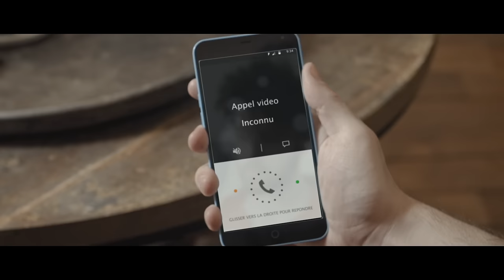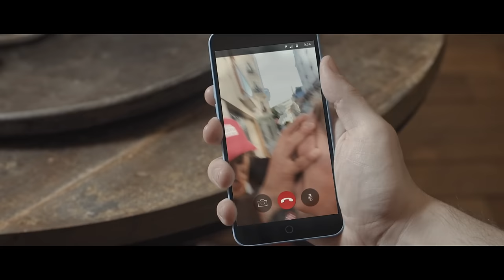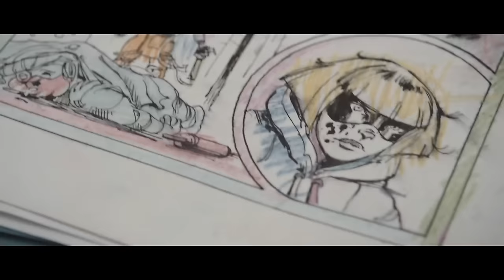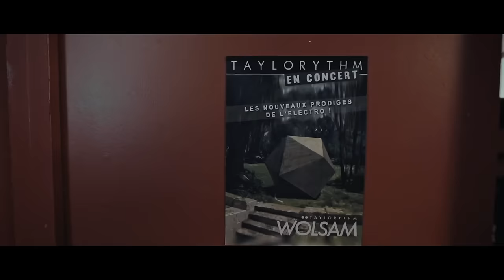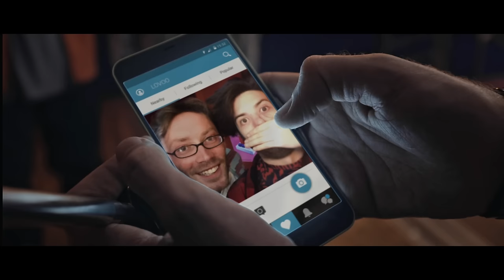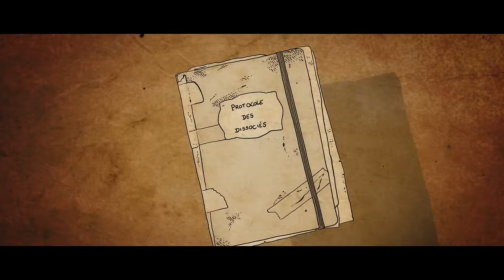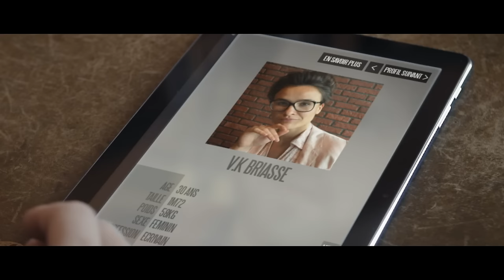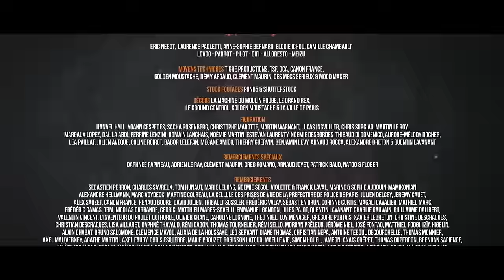SURICATE - Les Dissociés / The Nobodies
Après s’être fait voler leur corps, Lily et Ben vont explorer un monde où le corps ne compte plus et dans lequel leur âme sera mise à l’épreuve. Ils seront aidés par Magalie, une enfant de 5 ans dans le corps d’un homme barbu de 30ans. Bienvenue dans le monde des Dissociés.

Réalisé par RAPHAEL DESCRAQUES avec l’aide de JULIEN JOSSELIN et VINCENT TIREL

Écrit par RAPHAEL DESCRAQUES, JULIEN JOSSELIN et VINCENT TIREL

Superviseur Artistique : VLADIMIR RODIONOV

Directeur de la Photographie : REMY ARGAUD
Ingénieur du Son : CLEMENT MAURIN
Musique Originale : JULIEN BELLANGER
Producteur : ADRIEN LABASTIRE
Directrice de Production : JULIE COUDRY
Assistante de Production : ELODIE COUDRY
Régie : THOMAS PLANCHAIS

Avec :
VINCENT TIREL, RAPHAEL DESCRAQUES, JULIEN JOSSELIN, MARSU LACROIX, YONI DAHAN, CARLITO, ELEONORE COSTES, THOMAS VDB, WILLIAM PELLETIER, SABINE PERRAUD, JUSTINE LE POTTIER, BAPTISTE LECAPLAIN, PV NOVA, ADRIEN MENIELLE, SLIMANE_BAPTISTE BERHOUN, BENOIT BLANC, KYAN KHOJANDI, BRUNO MUSCIO et QUENTIN BOUISSOU dans le rôle de Milo.

Et avec la participation agréable de :
FloBer, DAVID MARSAIS, GREGOIRE LUDIG, NICOLAS BERNO, VALENTIN VINCENT, LUCIEN MAINE, ALICE DAVID, FLORENT DORIN, BENJAMIN WAXX HEKIMIAN, YACINE BELHOUSSE, DEDO, ANTOINE DANIEL, MATHIEU SOMMET, FRANCOIS DESCRAQUES, JIMMY LABEEU, AXEL MALIVERNEY, et VANESSA BRIAS dans le rôle de V.K Briasse et STEFAN CARLOD dans le rôle du Passant Qui Se Fait Posséder Au Milieu Du Film.

Costumes : PRISCILLIA DELSAULT
Accessoires : MARINE BURIDANT
Conseillère maquillage : MARJOLAINE VIAILLE
Assistante caméra : ELODIE FERRE

Production : ADRIEN LABASTIRE & NICOLAS CAPURON
Administratrice de Production : ASTRID BORDELOUP-HAUSCHILD

Montage : RAPHAEL DESCRAQUES
Renfort montage : JULIEN JOSSELIN et VLADIMIR RODIONOV
Assistant Monteur : DOUGLAS DREYFUS
Effets Spéciaux : STEFAN CARLOD
Renfort Effets Spéciaux : ANTOINE BEHAEGHEL et JULIEN JOSSELIN
Illustrations séquence animée : BOULET
Mixage & Sound Design : CLEMENT MAURIN
Étalonnage & Finishing : FLORIAN JARRY
Compositeurs additionnels : JEREMY LE VIAVANT - Salut les kidous Anthem
ADRIEN ROBERT-PATTERSON - Weirdo
TAYLORYTHM - Coda & You Are Amazing (remix - Eleven)
Musiques additionnelles : A-music
- Bathed In Blood / Jason Bowld - Colin Doran
- Breaking and Entering / Luke Richards
- Catacombs / Dan Skinner - Adam Skinner
- Damascus Gate / Luke Richards
- Death Chase / Terry Devine-King
- Drum Carnage / Chris Blackwell
- Energy Bar / Gareth Johnson - Chris Bussey
- Farewell My Dear / Luke Richards
- Goodbye / Luke Richards
- Heroes Return / Luke Richards
- Jupiter Rising / Terry Devine-King
- Missing in Time / Luke Richards
- Marching Time / Terry Devine-King - Chris Warner
- Sorcery / Robert Northcott
- They're coming for Us / Luke Richards
- They're coming to get you / David Tobin - Jeff Meegan
- Time to Die / Adam Drake - Terry Devine-King
- You Know I Love You / Phillip Guyler - John Stax
Enregistrement pick up voix : SAM DEKYNDT (SAMSTATION)
Illustrations Comics “Normal Girl” : LEO REGEARD
Affiche : ANTOINE BEHAEGHEL
Photographe : EMMANUELLE DESCRAQUES
Maquillage Shooting : JEANNE DEHEE

Figuration : HANAEL HYLL, YOANN CESPEDES, SACHA ROSENBERG, CHRISTOPHE MAROTTE, MARTIN WARMANT, LUCAS INGWILLER, CHRIS SURGIAO, MARTIN LE ROY, MARGAUX LOPEZ, DALILA ABDI, PERINNE LENZINI, ROMAIN LANCHAIS, NOEMIE MARTIN, ESTEVAN LAURENTY, NOEMIE DESBORDES, THIBAUD DI DOMENICO, AURORE-MELODY ROCHER, LEA PAILLAT, JULIEN AVEQUE, COLINE ROIROT, BABOR LELEFAN, MEGANE AMICO, THIERRY GUERVIN, BENJAMIN LEVY, ARNAUD ROCCA, ALEXANDRE BRETON et QUENTIN LAVANANT dans le rôle du Touriste Breton.

Moyens techniques : Tigre Productions, TSF, DCA, Canon France, Golden Moustache, Rémy Argaud, Clément Maurin, Des Mecs Sérieux
Stock Footages : Pond5 & Shutterstock
Décors : La Machine du Moulin Rouge - Le Grand Rex - Le Ground Control - Golden Moustache - La Ville de Paris

Cette vidéo comporte du placement du produit.
Hill Valley : Eric Nebot Laurence Paoletti Anne-Sophie Bernard Elodie Ichou Camille Chambault
LOVOO - PARROT - PILOT - GIFI - ALLORESTO - MEIZU

Remerciements très spéciaux : ADRIEN LE RAY, DAPHNEE PAPINEAU, CLEMENT MAURIN, GREG ROMANO, ARNAUD JOYET, NATOO, FloBer et PATRICK BAUD
SURICATE tient à remercier éternellement : VLADIMIR RODIONOV, CLEMENT MAURIN, REMY ARGAUD, THOMAS PLANCHAIS, ELODIE COUDRY, FLORIAN JARRY, STEFAN CARLOD et la magnifique JULIE COUDRY sans qui ce film n’aurait JAMAIS pu exister.